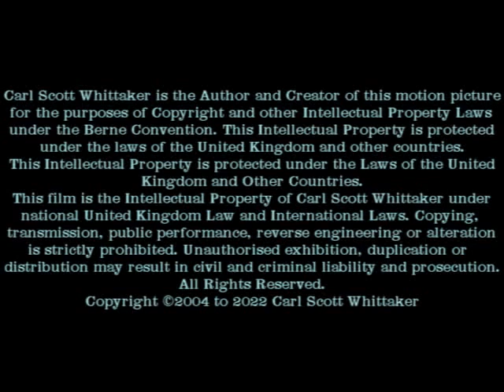The Pair Team Part 1, Scarborough Pair trawlers, Independence, Allegiance, Fishing industry, harbor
Pair Team Part 1, Scarborough Pair trawlers, Independence, Allegiance,  Fishing industry, harbor
A selection of Other Videos featuring Scarborough Trawlers on the Prawn Site
Trawlers, Pair Team, Stern gear, Scarborough fishing industry